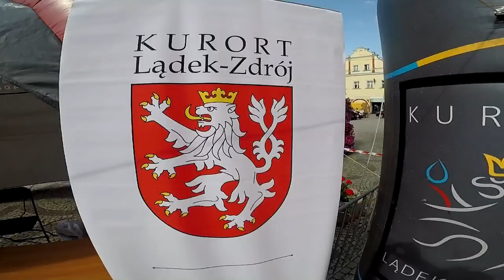Geotermia Lądek Zdrój Rajd Terenowy | Pieron Andrzej | Can Am Renegate 1000 - KLIP